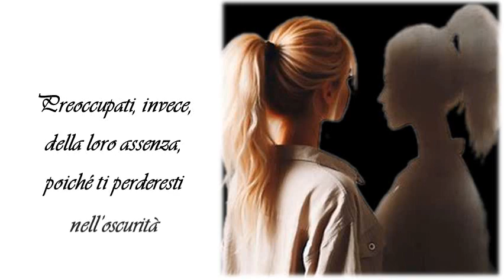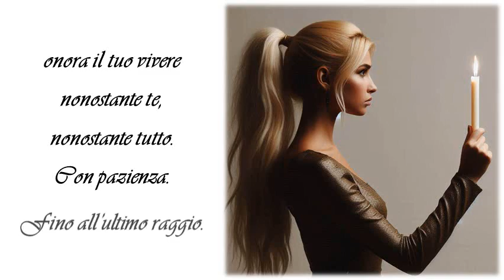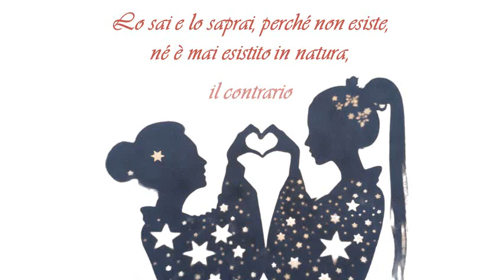Ama le tue ombre - Poesia illustrata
C'è ombra quando c'è luce... finché non ci sarà che luce!
"Ama le tue ombre" (2024) Videopoesia di Loredana Bottaccini @poelory
Artista: Aakash Gandhi @akashgandhi7977

Buona visione!

Se avete gradito questo video fatemelo sapere cliccando sul "mi piace" ("pollice in su, mi raccomando!") e sulla campanella bianca. Nei canali rivolti anche ai minori i commenti sono disabilitati: il "pollice di gradimento" e l'iscrizione sono dunque l'unico mezzo che mi consenta di capire come migliorare e fornire, secondo le mie possibilità, contenuti in linea con i vostri gusti.

P.S. Altre liriche si trovano sul canale @poelory e nel mio libro "Fantasy blues" (Giovane Holden Edizioni, Viareggio, 2021). Anteprima su: